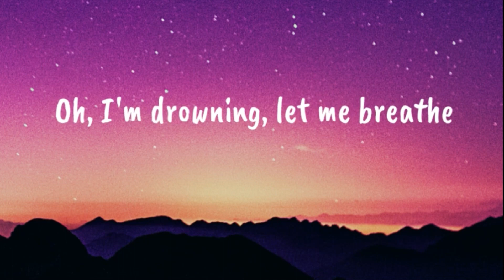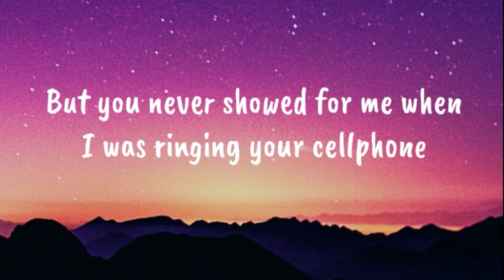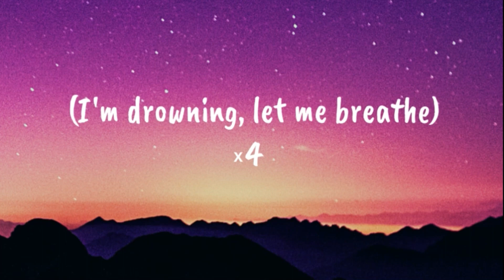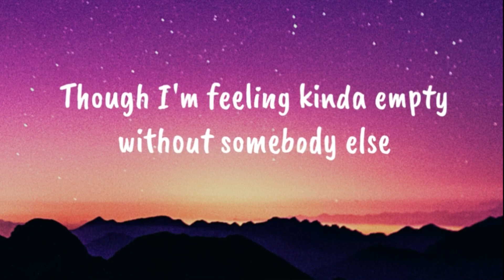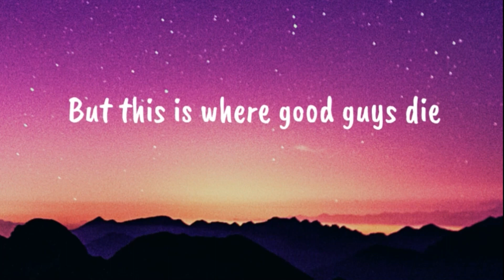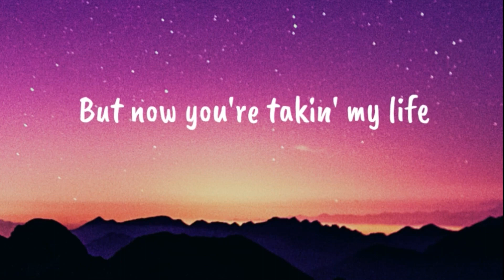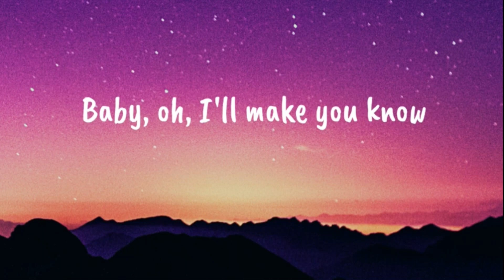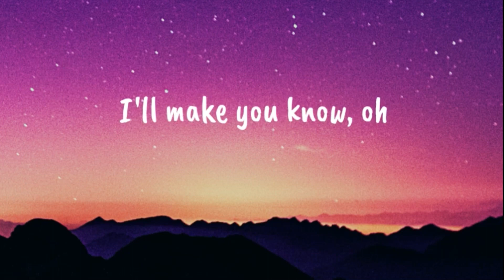BoyWithUke - Toxic | Lyrics By Nikki